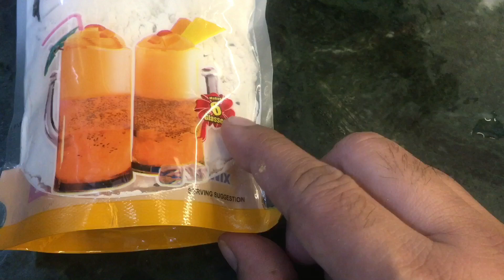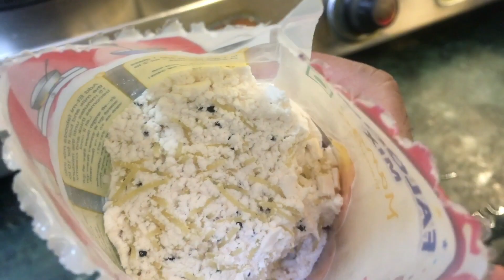Recipe of mix falooda quick and easy#ramzanmubarak ka 9 vlog